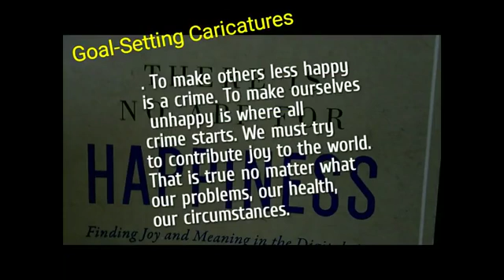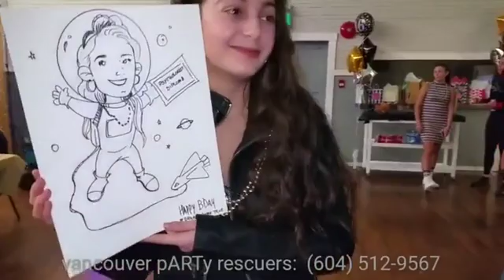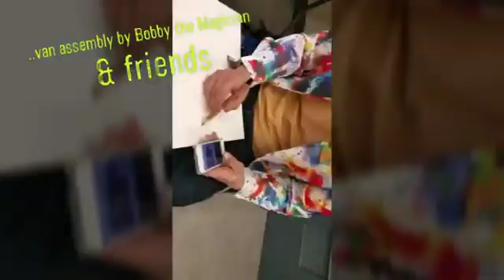Vancouver caricature artist, $65 per hour, make dreams come true, law of attraction, Loa